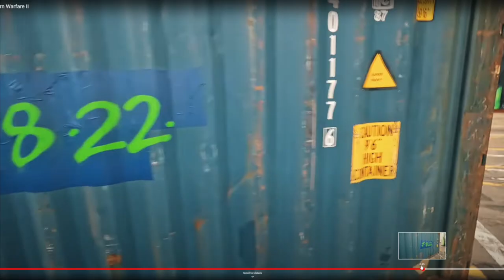FIRST OFFICIAL MODERN WARFARE 2 TRAILER and RELEASE DATE (Call of Duty: MW2 2022 OFFICIAL TRAILER)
0:00 First Offical Call of Duty: Modern Warfare II Trailer
1:02 Modern Warfare II Release Date
1:27 Modern Warfare II Offical Gameplay Trailer Date?
1:28 Modern Warfare II Beta or Open Alpha Date?
1:57 Offical Box Art for Modern Warfare 2